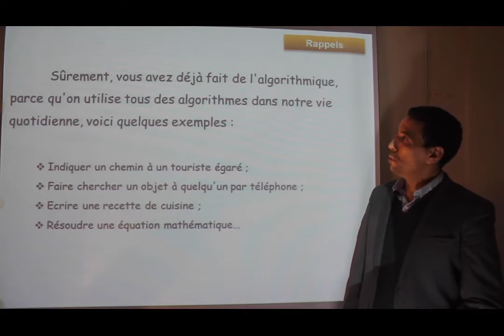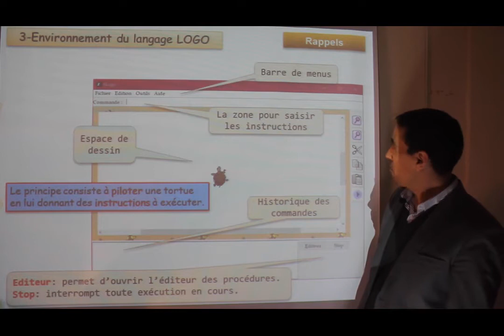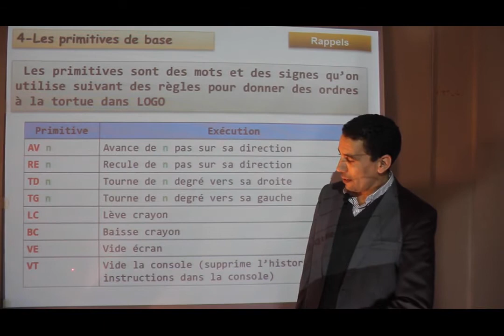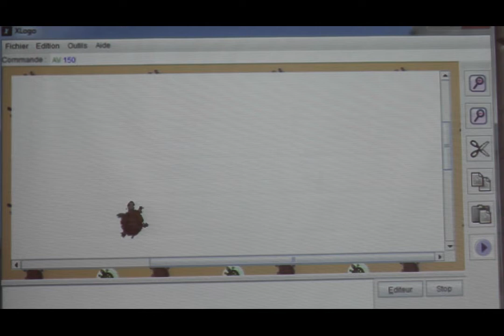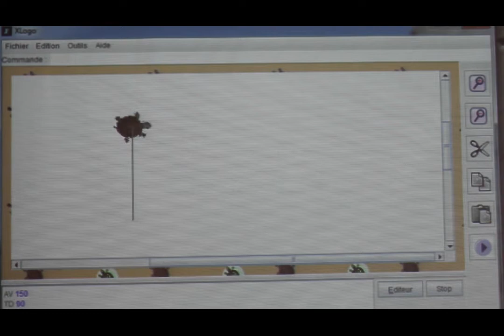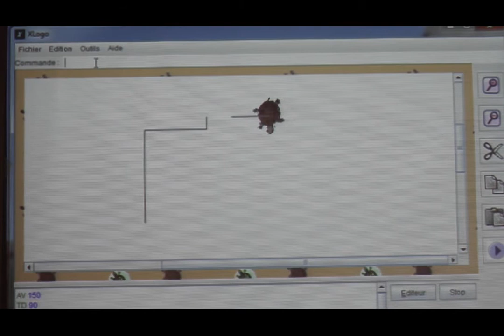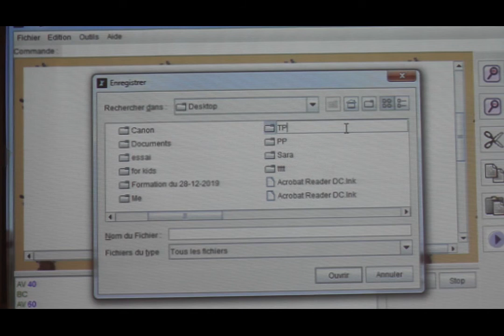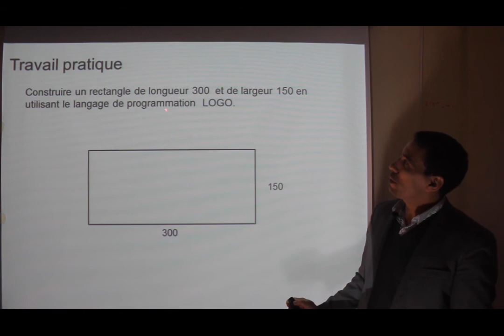informatique programmation Logo